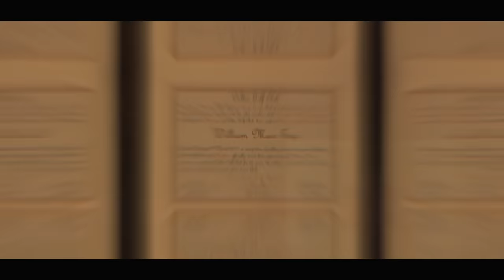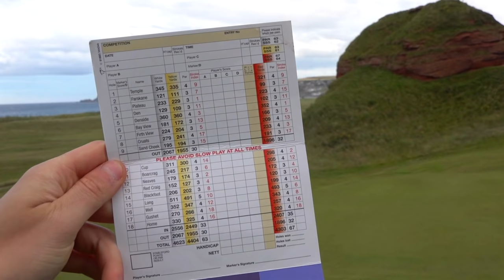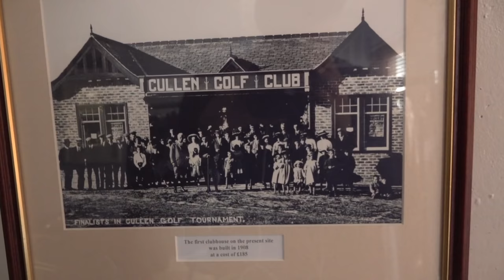CULLEN GOLF CLUB - "Barlow's Rock" Episode 9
SO TODAY WE PLAYED CULLEN GOLF CLUB HERE IS A BRIEF INFO OF THE COURSE
The pioneer Old Tom Morris came north from St Andrews to find the same sandy soil and turf at Cullen Links. Situated halfway between Royal Dornoch and Royal Aberdeen on the Moray Firth coastline, this is a design from golfing history. Three hours at one of the 84 True Links golf courses in Scotland.
Walk in the footsteps of the Grand Old Man of Golf

►Official Golf Mates Website! Find a Golf Mate Near You!